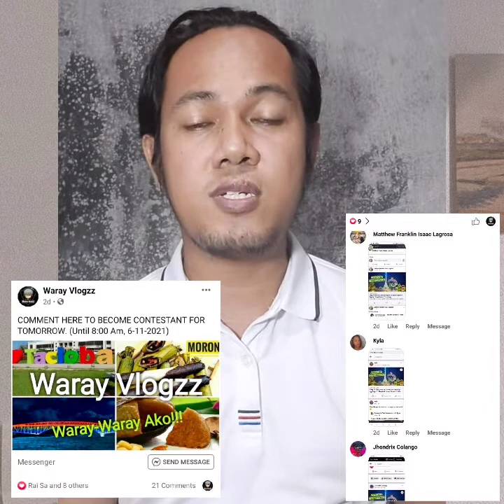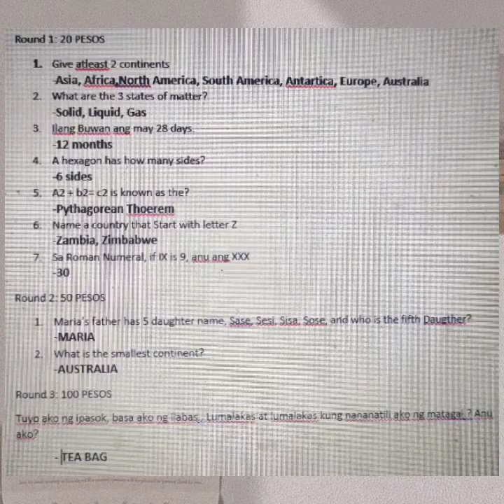Vlog #7 TUYO AKO NG IPASOK, BASA AKO NG ILABAS.... Double T!?? (Inspired by Hashtag Pilipinas)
WIN UP TO 300 PESOS💸💵💵💵 (Thru Gcash or Load)

Guidelines to become a virtual contestant.

2. Share the recent video in FACEBOOK (public)
3.Like and Follow the FB Page: WARAY VLOGZZ 4.Comment the screenshot.
5. I will call you thru VIDEO CALL and answer 8 questions and WIN 300 pesos..

ENJOY AND GOODLUCK...😊🥰😘